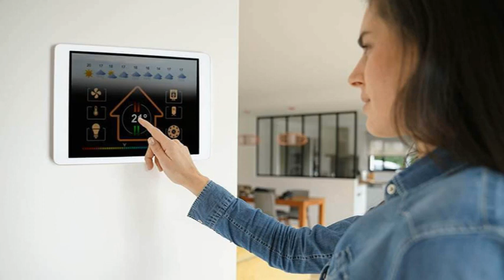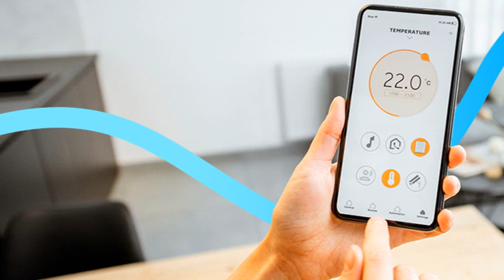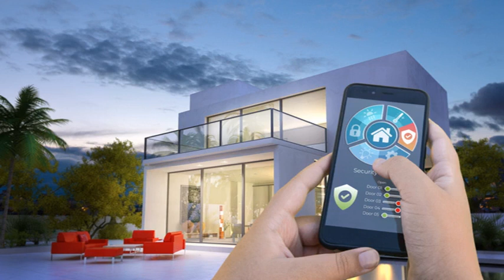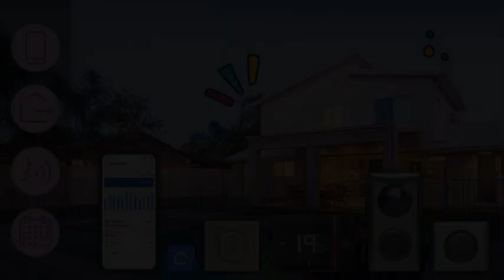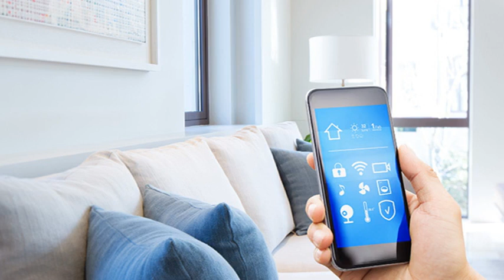Maison connectée : les indispensables équipements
Quels équipements pour la maison connectée ?

La maison connectée, ou Smart Home, s'est imposée comme une réalité concrète dans un monde de plus en plus numérique.